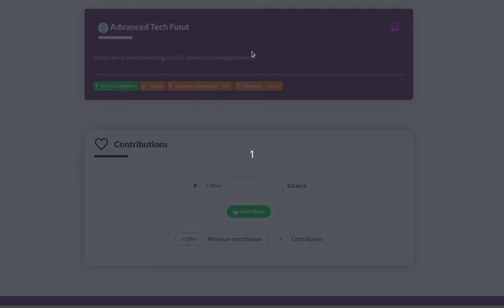crowd skin 3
WPSmartContracts demo videos